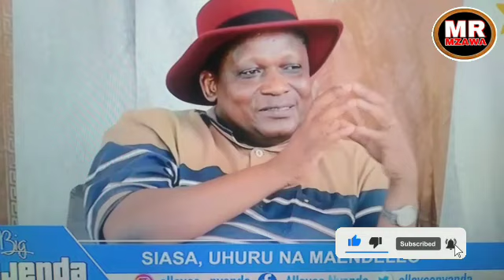KICHECHE HUWEZI KUNIKIMBIA NAKUFATA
aeleza kuhusu ugumu wa maisha